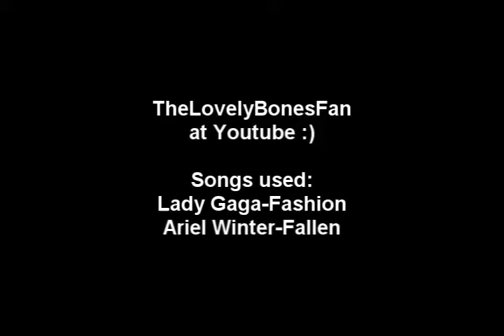Sammi Hanratty //Fashion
Now it's finally up! :']
What'cha think?